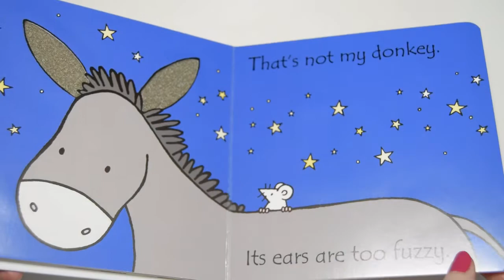That's Not My Donkey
The delightful series of board and paper back books is aimed at very young children. The bright pictures, with their patches of different textures, are designed to develop sensory and language awareness. Babies and toddlers will love turning the pages and touching the feely patches.